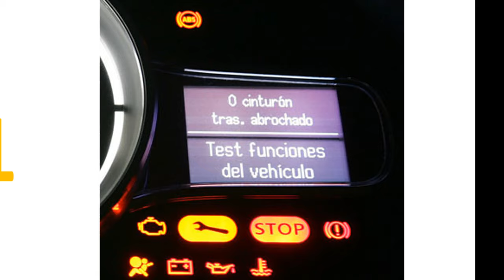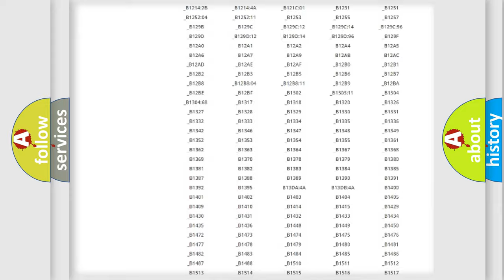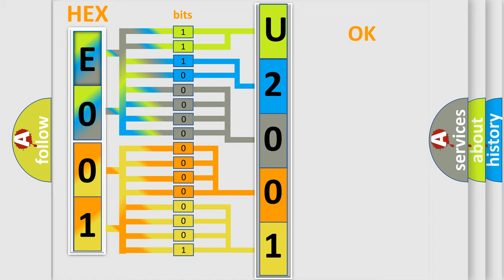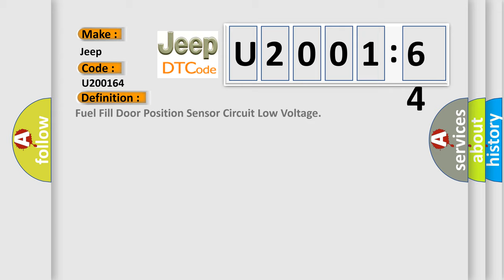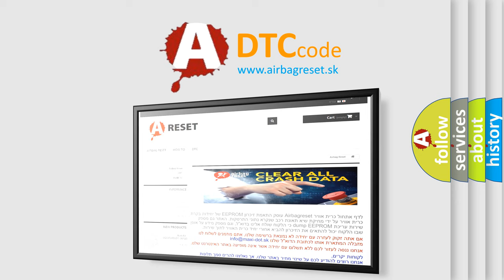DTC Jeep U2001-64 Short Explanation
Contents:
0:21 Basic DTC analysis according to OBD2 protocol standard.
1:48 Insight into programming
2:58 A diagnostically understandable description of the Diagnostic Trouble Code
3:05 Basic error definition

Make
Jeep
Code
U2001 64
Definition
Fuel Fill Door Position Sensor Circuit Low Voltage
Description
Hybrid Powertrain Control Module 2 is awake
Cause
The hybrid powertrain control module 2 detects a short to ground in the fuel door open signal circuit
Failure Type